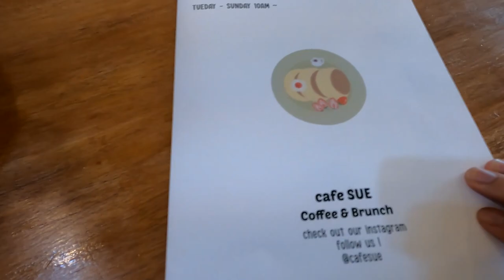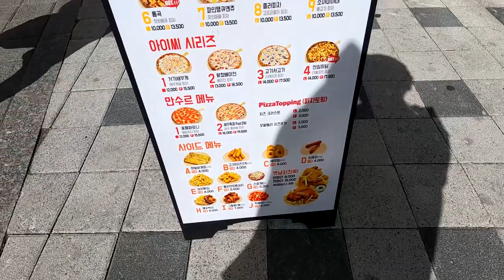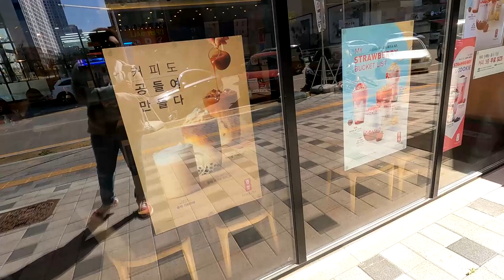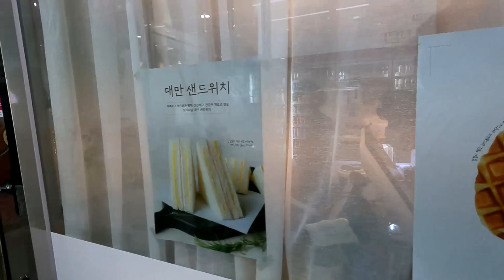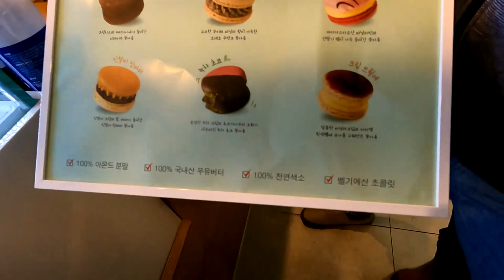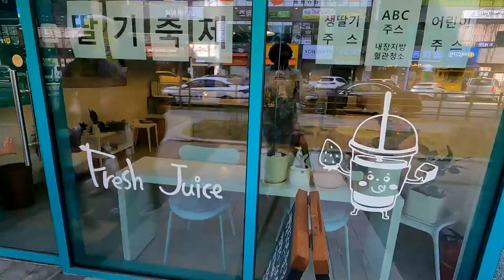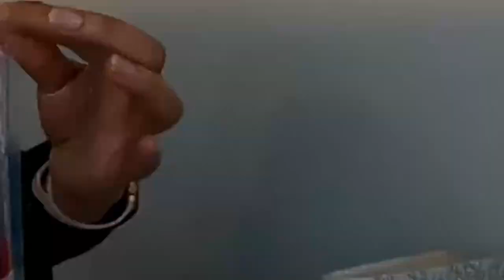Cherry Blossoms In South Korea🌸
Today I went out for brunch at Café Su. It was definitely worth every bite. I then went to go see the cherry blossoms since it is cheery blossom season, and also went to go explore the city. It was a great day as a whole, come check it out with me.